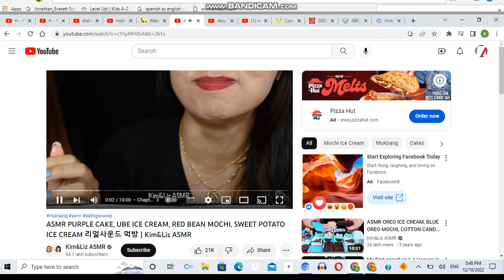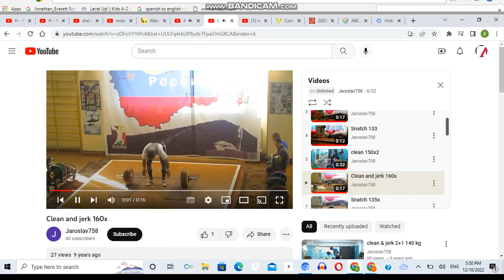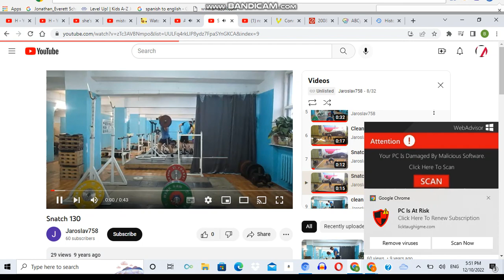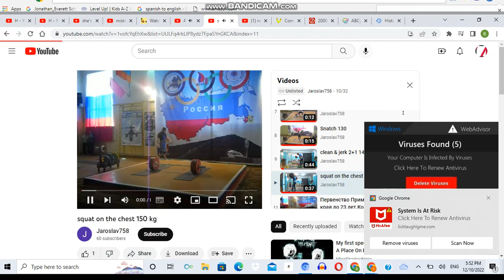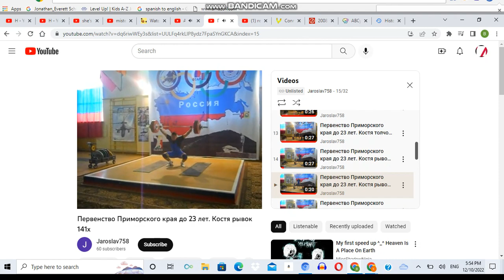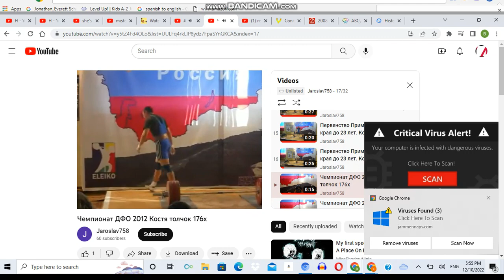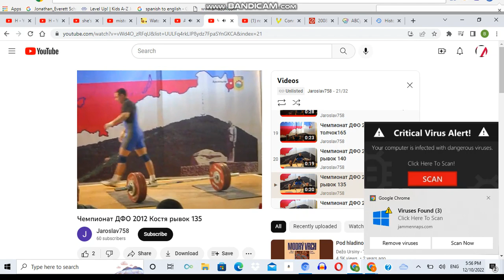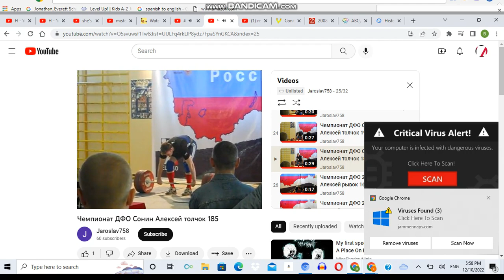jaroslav758 purple party 18